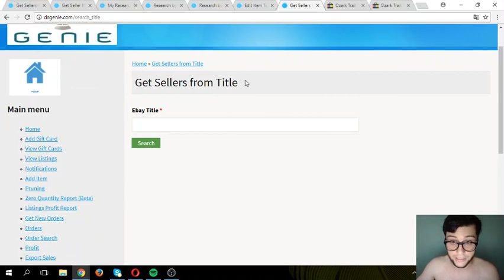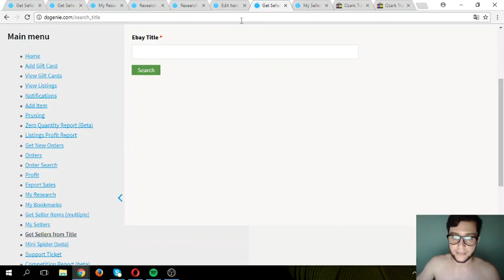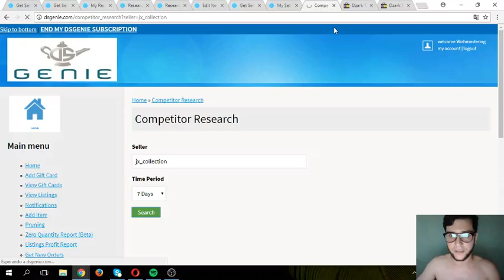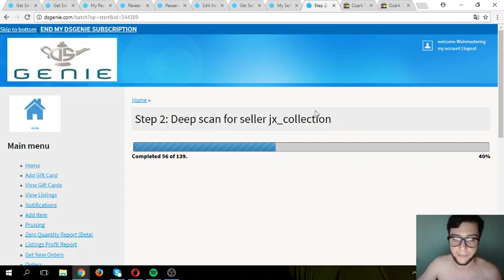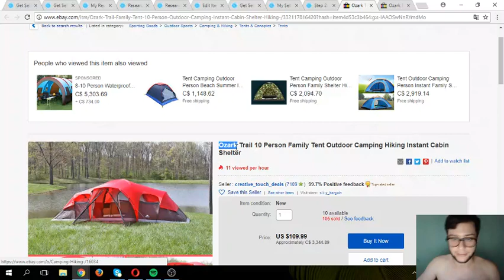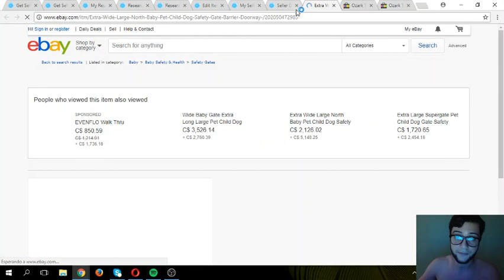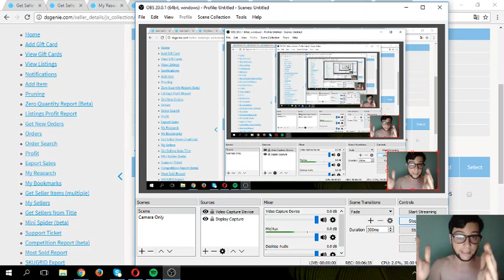Como obtener 80 Dropshippers en 3 minutos para enlistar productos, ejemplo practico - DSGenie